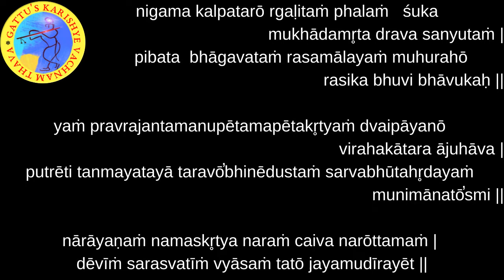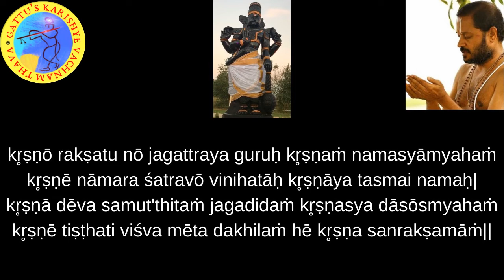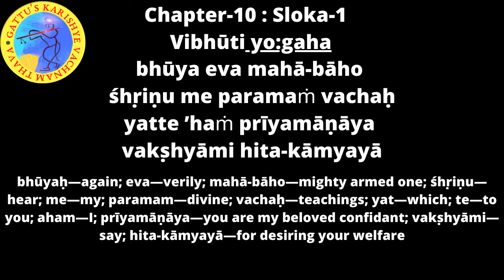700 Days Yagnam - Bhagavad Gita (Chapter-10 : Sloka-1) and Bhagavatam